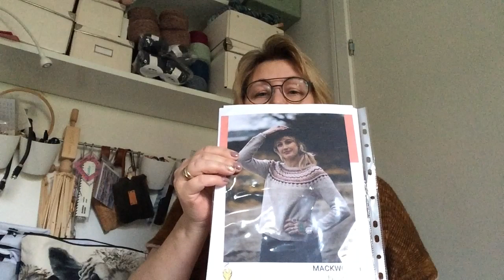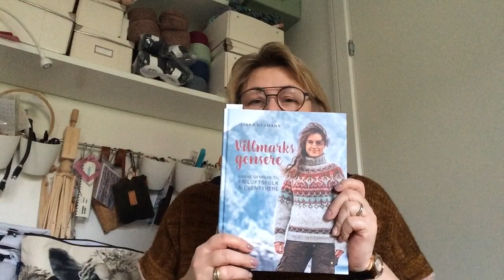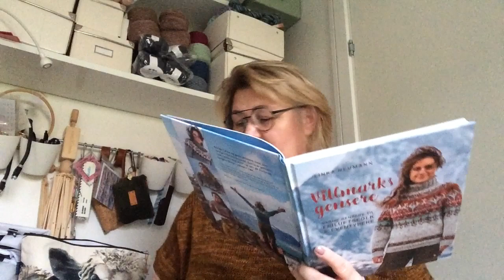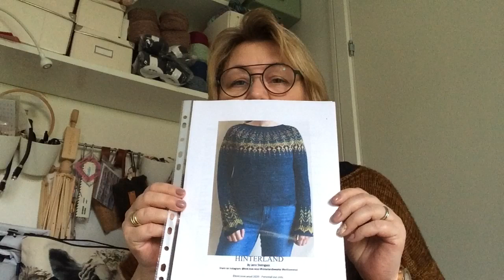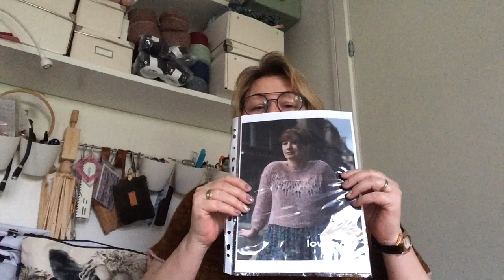Lige en omgang mere podcast Episode 1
Strik